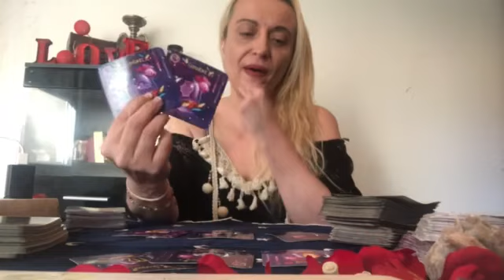Un message pour tous les signes du zodiaque. Rediffusion